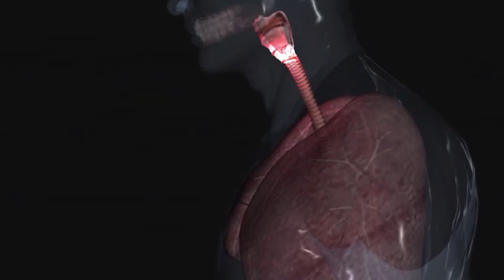SEDES La Paz, informó sobre infecciones respiratorias, incrementando por múltiples factores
El Servicio Departamental de Salud SEDES La Paz, informó que en la semana epidemiológica 16 el reporte se acerca a los 30 mil casos.
En lo que va del año, el departamento de La Paz registró 209.635 casos de infecciones respiratorias, incrementando por múltiples factores, entre ellos, porque la gente dejó de usar las medidas de bioseguridad.